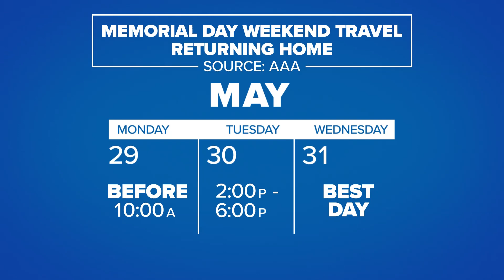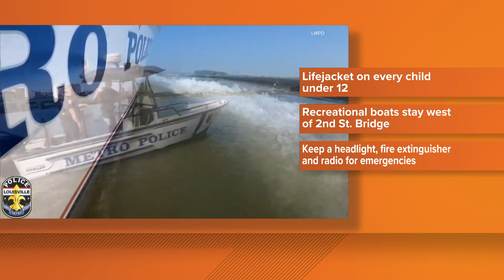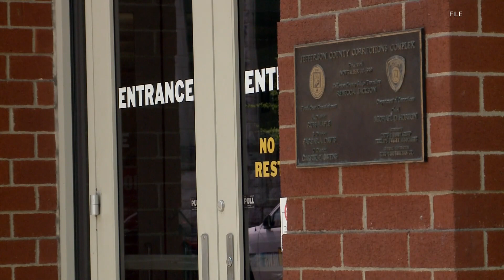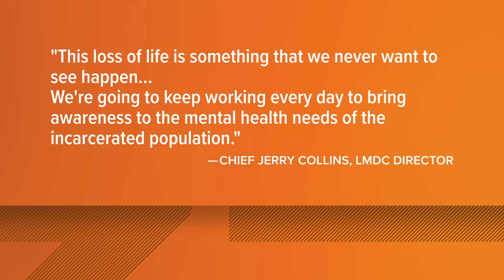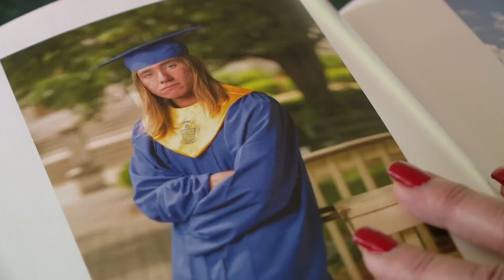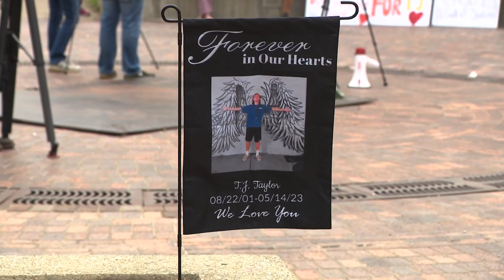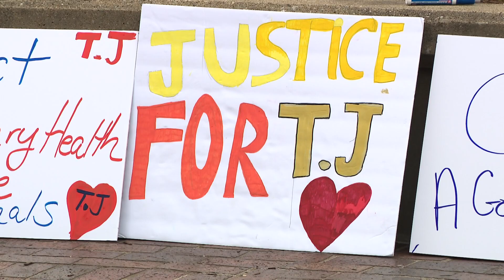WHAS11 Top Stories: Noon, Monday, May 29, 2023